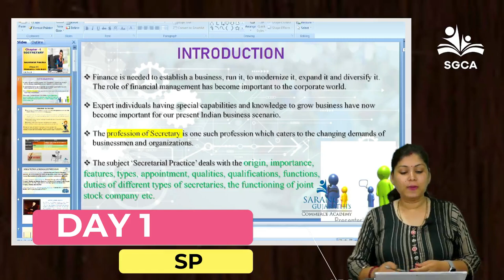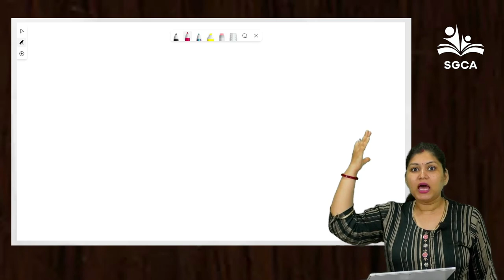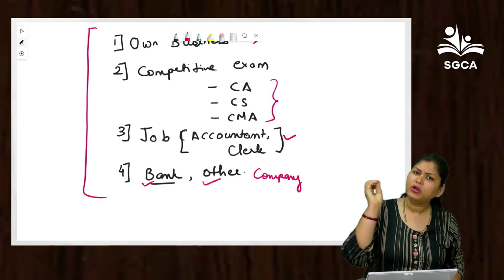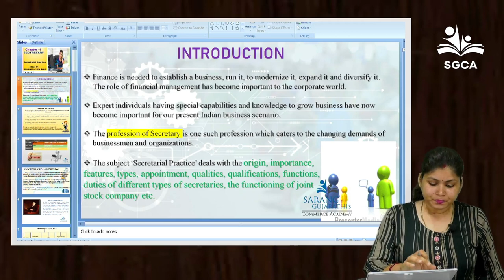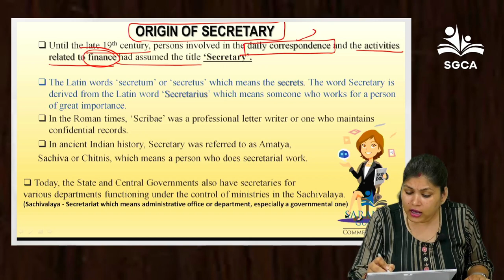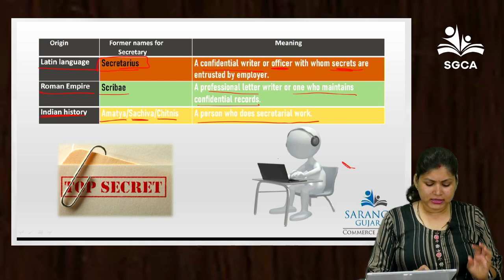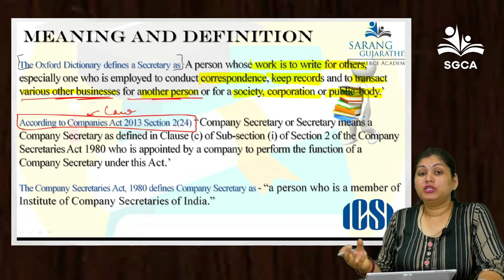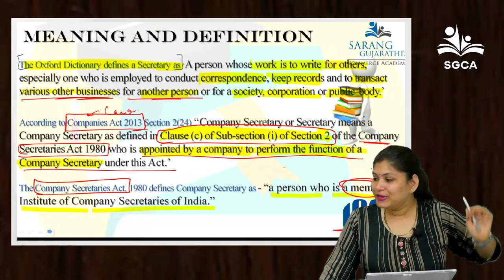11TH | SP CH. 1| INTRODUCTION,MEANING & ORIGIN OF SECRETARY | MAHARASHTRA BOARD 😇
FOR ADMISSION & MORE DETAILS : 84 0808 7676 / 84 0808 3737